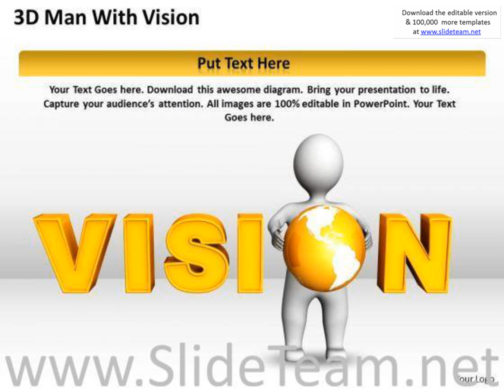work flow business process diagram 3d man with vision powerpoint templates presentation infographics